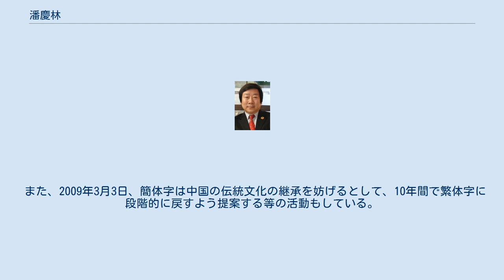潘慶林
潘 慶林（はん けいりん、1953年9月28日 - ）は、中国の政治家。
天津市生まれ。
 中国海軍勤務後、1985年に私費留学生として来日。
この際に知り合った日本人女性と結婚。
1989年帰国、北京市の釣魚台国賓館にオフィスを構え、日中のビジネスコンサルタントとして活動する。
1991年には、シンガポールで開かれた「第一回世界華僑大会」に日本からの代表団の一員として参加、1993年に香港で開催された第二回大会にも参加し、その様子は“世界で活躍する有名人華僑4人の一人”としてNHKスペシャル「華僑パワーの挑戦」で紹介された。
 1998年、天津市政治協商委員に選出。
2003年3月、中国人民政治協商会議全国委員会委員に選出（経済界）、2008年3月より二期目を務める（華僑界）。
全人代や政協では数少ない「留日派」と呼ばれる日本留学経験者。
相手とストレートに向き合うことで既成の枠にとらわれない交流を展開、日本政府の閣僚や経団連幹部など、知己は幅広い。
 そのビジネス経験から、フランスのエアバスのアジア初進出となる天津工場の誘致に成功するなど、中国国家開発区である「天津経済技術開発区」（TEDA）の発展にも大きく寄与、その功績が認められ、2009年11月にはTEDAを含む「天津濱海新区」の駐日総代表に就任した。
 また、2009年3月3日、簡体字は中国の伝統文化の継承を妨げるとして、10年間で繁体字に段階的に戻すよう提案する等の活動もしている。
 ピアノ演奏、アコーディオン演奏、映画鑑賞。
 中国経済政策、産業促進研究・調査委員 中国海外華僑事務調査委員 中国環境問題改善対策委員 日中政治家交流（特別提案）担当 天津市濱海新区駐日総代表 中国資源石油・エネルギー等国際対策推進担当 中国国際人育成プロジェクト担当 アジア・世界青年交流担当 中国民間外交、国際政策（特別提案）推進担当 中国四川省臥龍パンダ・野生動物保護委員会会長 中国国際慈善事業担当